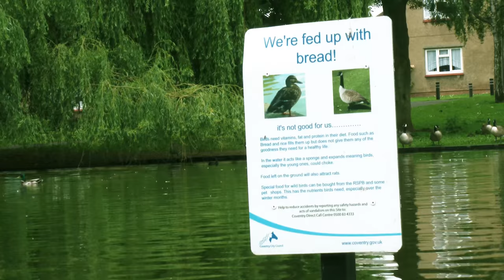sony fdr ax1 testing 4K